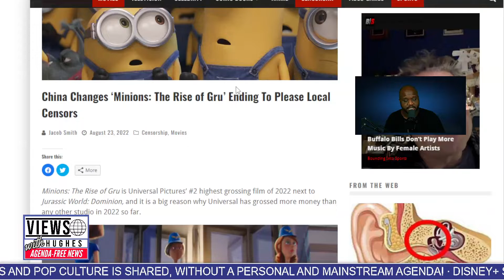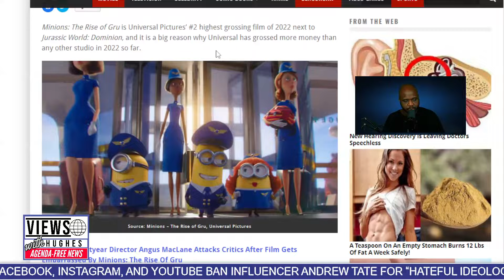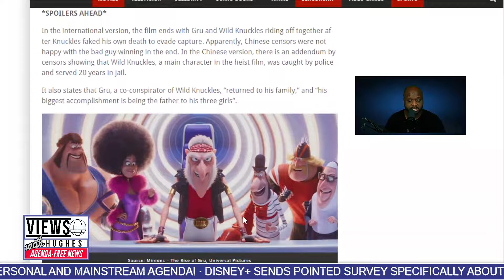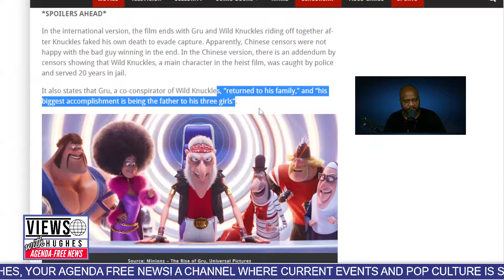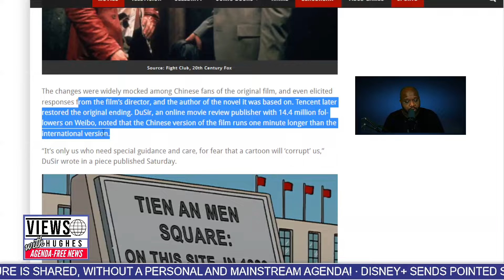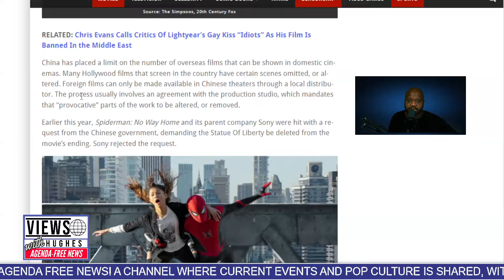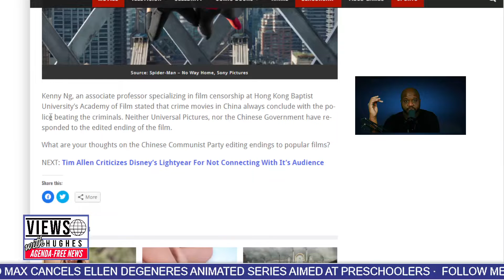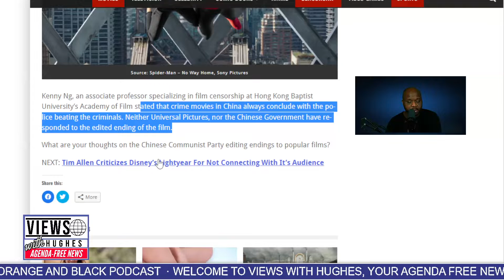Minions: The Rise of Gru's Ending Was Changed By China!!!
China is taking a major exception to the film’s ending and is opting to change it for moviegoers in their region. This isn't the only film made in America where they wanted to change within the movies! Why do you think they made these changes?